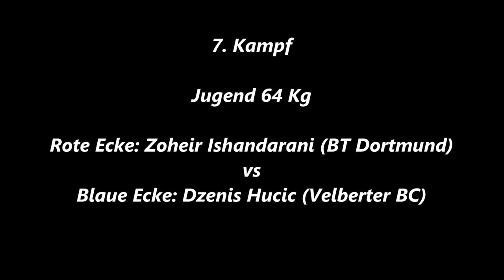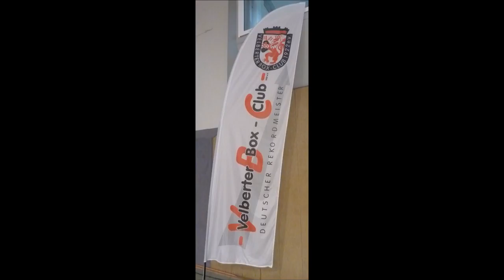711 * Der Sportler * Boxen * Z. Ishandarani (BT Dortmund) vs. D. Hucic (Velberter BC) 21.10.2017